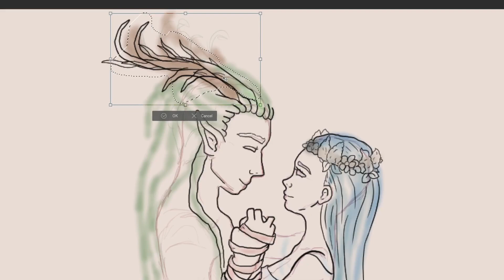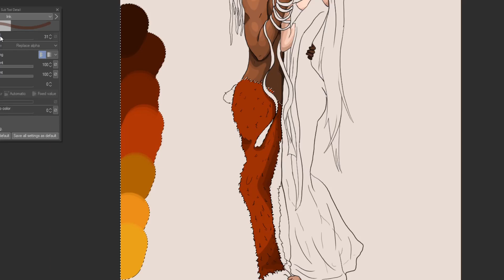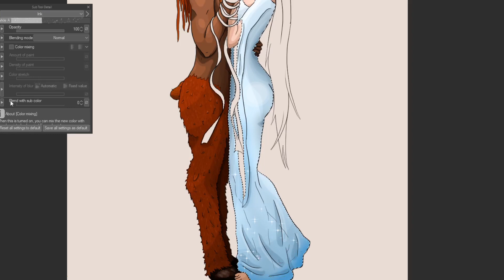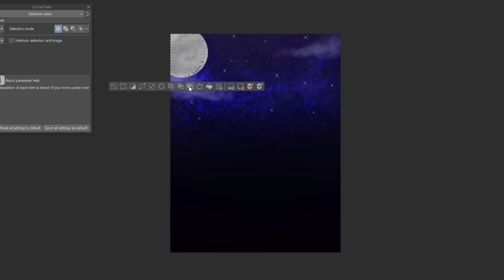Digital Art, Speed paint- Beltane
This piece is inspired by the mythos behind the Wiccan holiday of Beltane, or May Day. Created with Clipstudio Paint